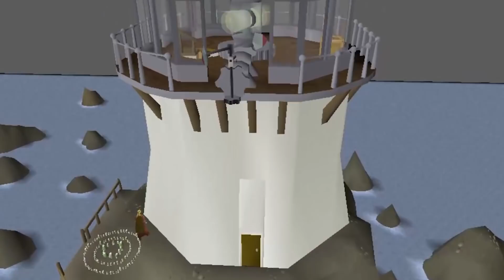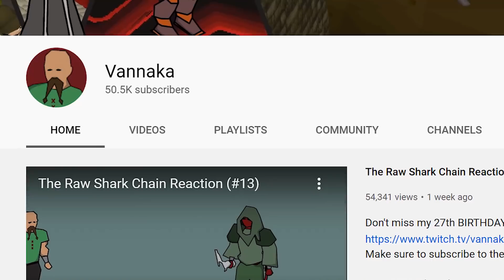After 2 Months I Can Now Finally Train Farming (SDL #14)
CHECKLIST
If you can answer at least one of the following questions with '*YES*', the item is allowed on Slayer Drop Locked.

Is the item:
1. looted from a monster killed on a Slayer Task?
2. received from a Random Event?
3. obtained from the Player Owned House?
4. a Quest item or reward?
5. a Clue scroll reward?
6. created by processing items obtained from questions 1 to 5? *
7. used to unlock Bones to peaches at the Mage Training Arena?
8. a Saw, Skillcape or Mahogany Homes Supply crate?
9. essential in unlocking a Slayer monster and not obtainable from any of the previous questions?

* Keep in mind that the restrictions for Skilling tools still apply. (check the full rules)

OSRS OFFICIAL CLAN NAME:
'Vannaklan'

OSRS FRIENDS CHAT:
'Scape Slayer'